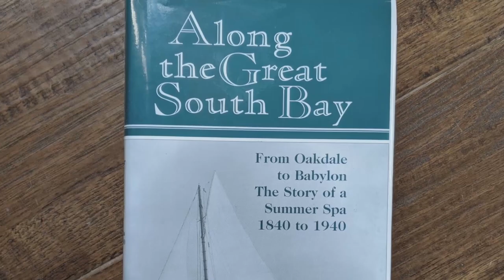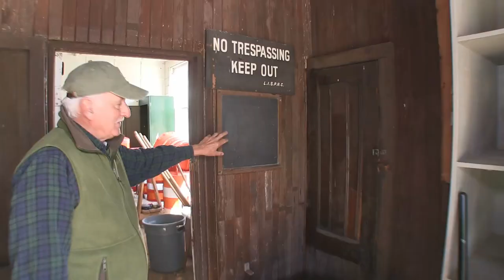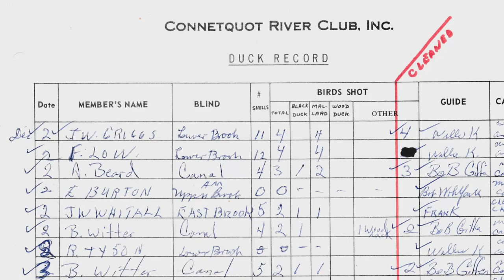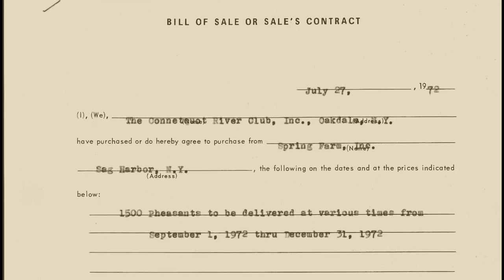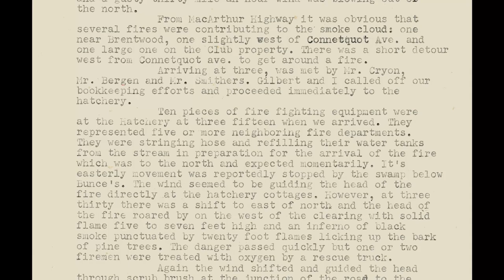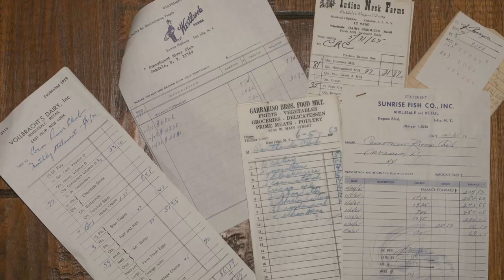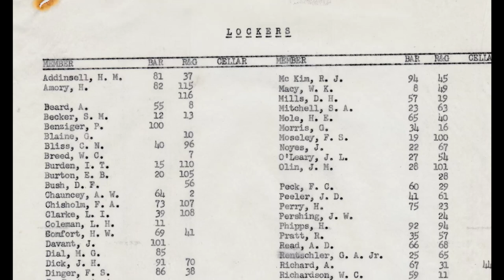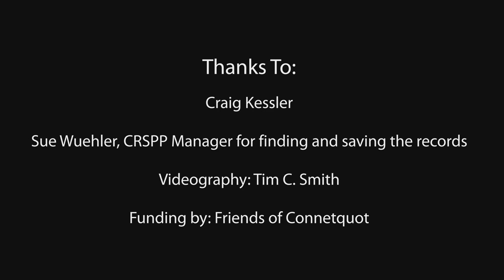Connetquot: The Way It Was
Take a tour of Connetquot River State Park Preserve and the Sportsman's Club with Craig Kessler and learn about its rich history and the stories behind the preserve and those who have been a part of its legacy.